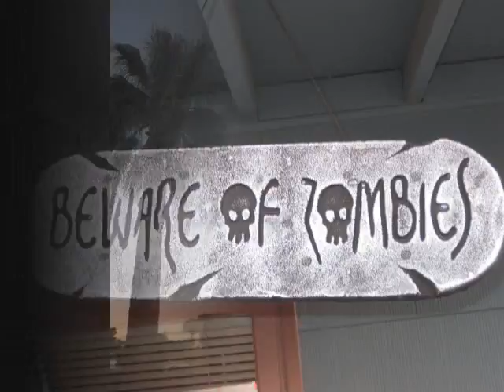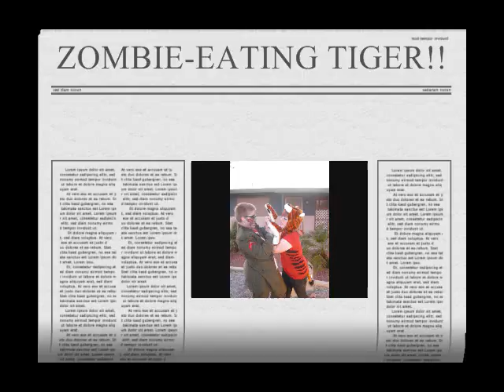halloween11.wmv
our halloween 2011, homemade tombstones, zombie eating tiger and zombie-eating tiger